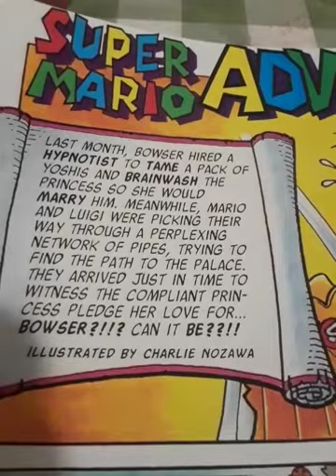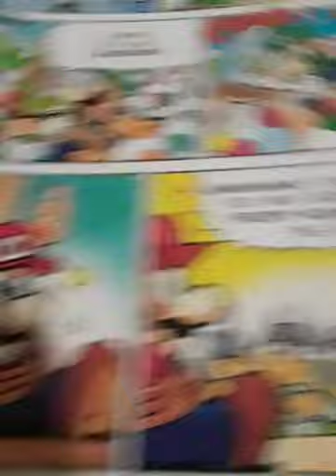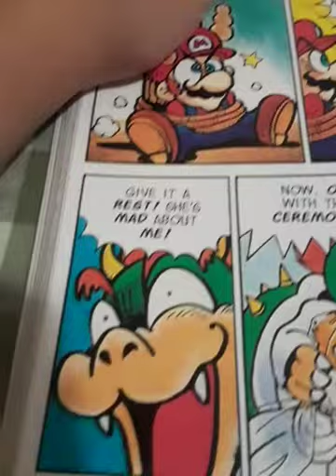Super Mario Adventures chapter 12 official Nintendo book finale